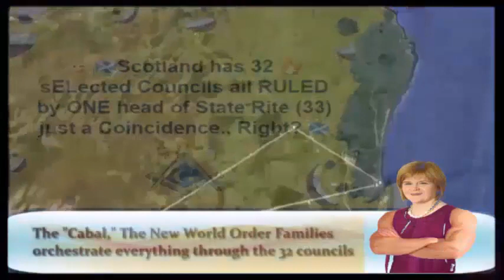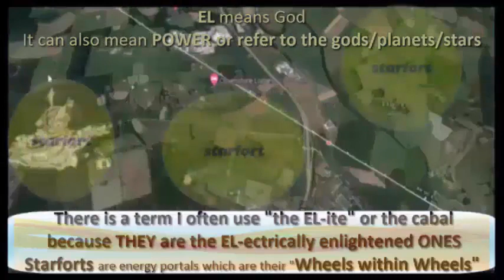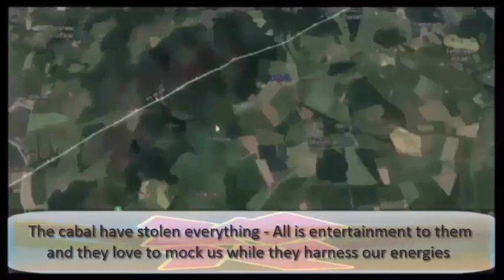Aberdeen Balmoral Castlegate - The House of Cepheus - Rebirth - SPECTRA